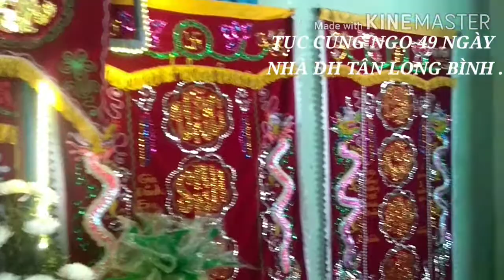LỄ CÚNG NGỌ 49 NGÀY Ở NHÀ ĐH TÂN LONG BÌNH , NINH THUẬN .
Sau cúng 49 ngày vào buổi sáng đến trưa phải Cúng Ngọ ,theo phong tục ở Quê , Ninh Thuận .